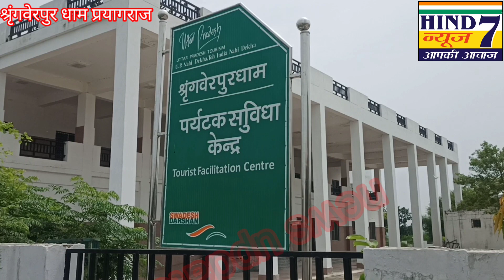पीठाधीश्वर धराचार्य महाराज ने किया राष्ट्रीय रामायण मेले का शुभारंभ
बतौर मुख्य अतिथि पश्चिम बंगाल के पूर्व राज्यपाल पंडित केसरीनाथ त्रिपाठी रहे।